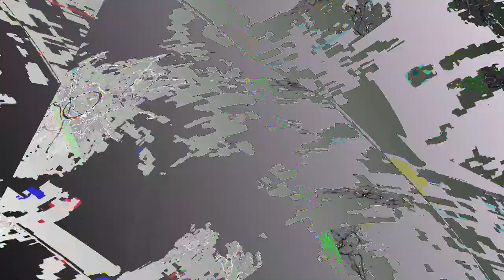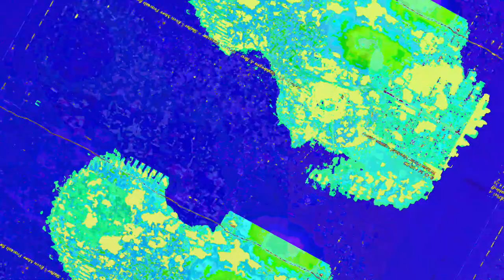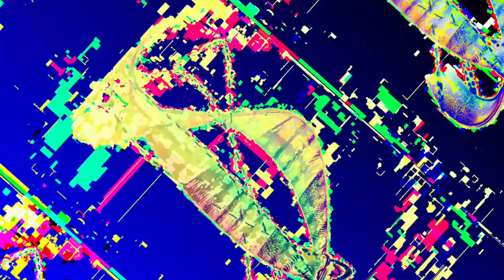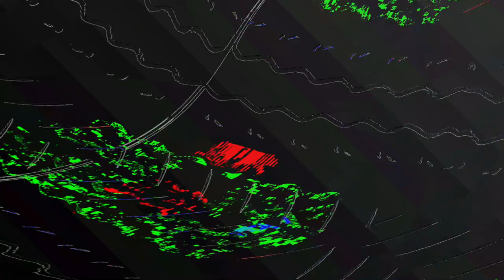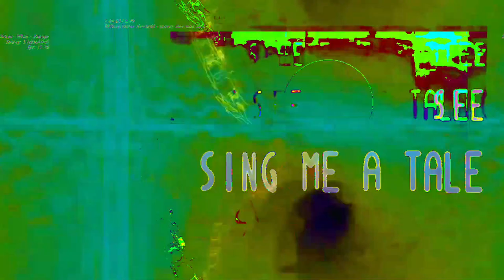[EPILEPSY WARNING] Movie 23 06 10 18h50m55s